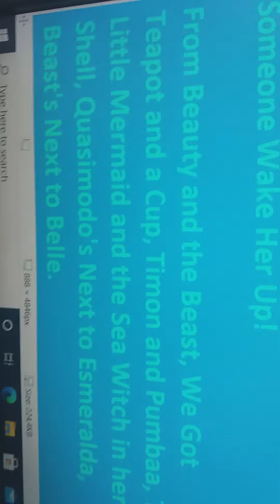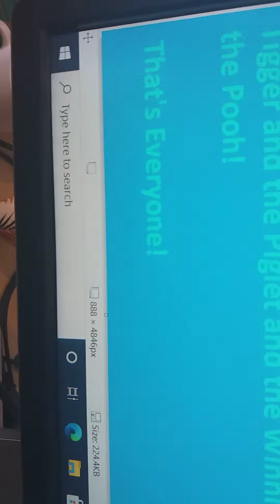The Ludwig Von Drake song lyrics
By Disney's House of Mouse.